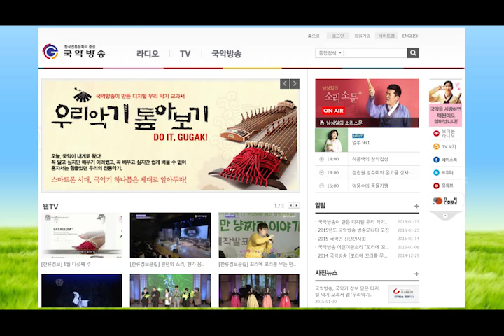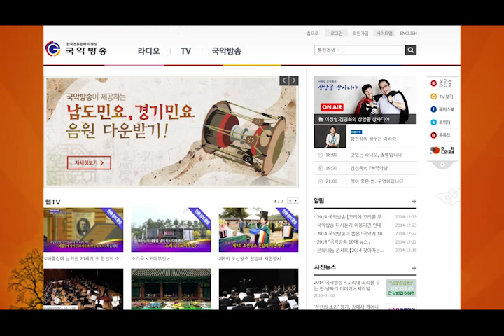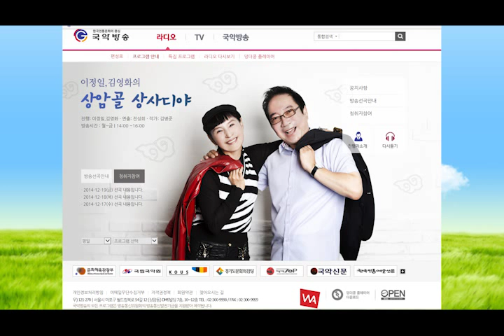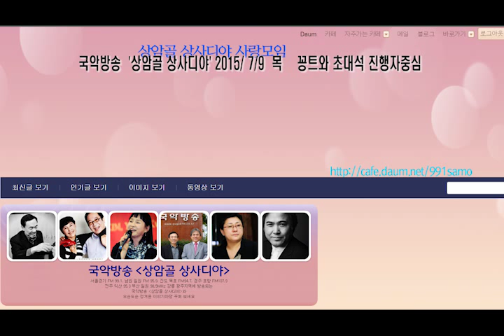국악방송 상암골 상사디야 다시보기7월9목 진행 이정일 김영화 연출 전성희 대본 김병준작가